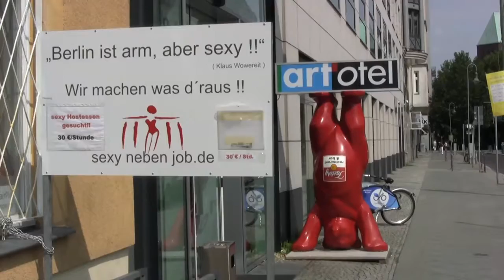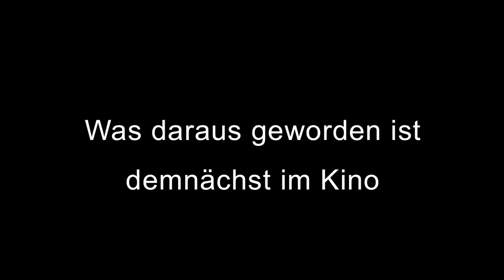Welcome Goodbye | Trailer (deutsch) ᴴᴰ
| Ein Dokumentarfilm von Nana A.T. Rebhan | Tourismus in Berlin - Wem gehört die Stadt?

Der Dokumentarfilm "Welcome Goodbye" beschäftigt sich mit dem Phänomen des rasant wachsenden Tourismus in Berlin und dessen positiven wie negativen Folgen. Ob enthusiastische Taiwanesinnen, die ganz Europa in nur acht Tagen scannen, ein mexikanischer Filmemacher, der unbedingt einen Kurzfilm während seines kurzen Aufenthalts realisieren möchte oder ein holländischer Schriftsteller, der einen Roman über Berlin schreibt: sie alle und noch ein paar mehr wollen ihr ganz eigenes Berlin entdecken.

Sowohl die Touristen als auch die Zuschauer selbst werden von einem Berliner namens Christian durch den Film begleitet. Es entsteht ein Spannungsfeld aus den persönlichen Erlebnissen der Reisenden verschiedener Nationen und Kulturen und Interviewblöcken, in denen u.a. Politiker, Tourismusmanager, Metropolenforscher und Berliner Bürger zu Wort kommen. Gentrifizierungsphobien, Touristenfeindlichkeit, Existenzängste - "Welcome Goodbye" versucht die momentan vorherrschenden gesellschaftlichen Stimmungen einzufangen und zu dokumentieren und geht dabei der Frage nach: Wem gehört Berlin?

Regie: Nana A.T. Rebhan; Produktion: Nana A.T. Rebhan, Alfred Exner; Kamera: Nana A.T. Rebhan, Marian Marx; Ton: Alfred Exner; 2. Ton: Jonas Becker; Schnitt: Justyna Hajda; Konzept: Nana A.T. Rebhan, Alfred Exner; Musik: Marian Marx, Mathis Hocke, Hubur; Titel: Neary Sophannarith; Grafik/Logo: Hanz Kühler (HNZ+MEDIA-Berlin); Mischung: Johannes Laas (Blockstudio); Farbkorrektur: Matthias Behrens (Waveline); Untertitel: Corinne Prochaska; Stills: Petrov Ahner, Nina Sophia von Waechter; mit Christian Bormann als Christian; Protagonisten: MinHan Tseng, Hsuany Tseng Yung, Paul Donovan, Igor Jiménez, Tamar Ginati, Joris van der Geest, Austin Szelkowski; Interviewpartner: Bazon Brock, Michi Hartmann, Burkhard Kieker, Harald Martenstein, Maxi, Matthias Merkle, Jürgen Mickley, Johannes Novy, Martin Reiter, Franz Schulz, Laszlo Stein, Reemt-Holger Ulrich, Cornelia Völkner; SONG im WHITE TRASH "2009″ Text & Musik: Zaratustra Vázquez ausgeführt durch Sonido Changorama (Diego Ibañez, Zaratustra Vázquez & Fabian Cocho)

Dieser Trailer kann mit freundlicher Genehmigung von Nana A.T. Rebhan hier gezeigt werden.